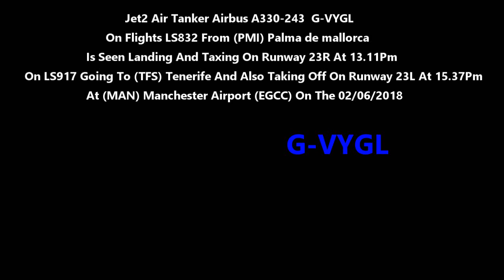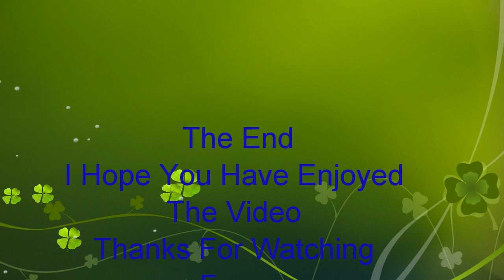Jet2 Air Tanker A330-243 G-VYGL On LS832/917 Landing + Taking Off At Manchester Ap On 02/06/2018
Jet2 Air Tanker Airbus A330-243 G-VYGL On Flights LS832 From (PMI) Palma De Mallorca Is Seen Landing And Taxing On Runway 23R At 13.11Pm And Also On Flight LS917 Going To (TFS) Tenerife Taking Off On Runway 23L At 15.37Am At (MAN) Manchester Airport (EGCC) On The 02/06/2018